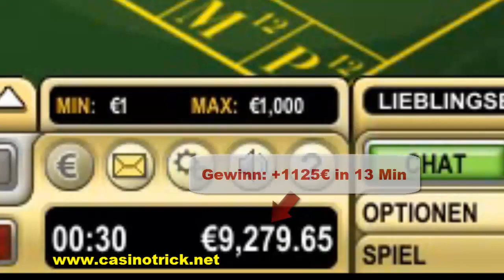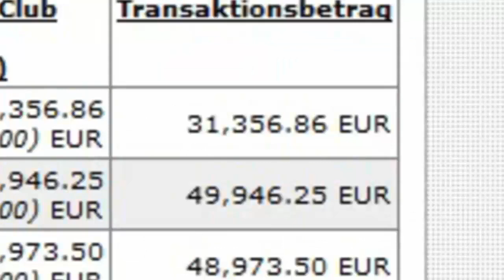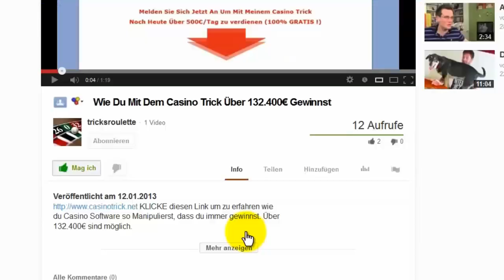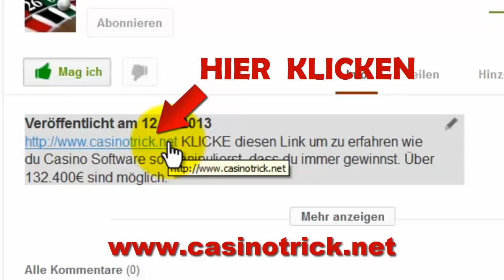🥉 Berufe Um Millionär Zu Werden 🏴‍☠️👊 Heute Noch Millionär Werden 2019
👈 Jetzt Anklicken. Berufe Um Millionär Zu Werden. Geheimes System, Mit Dem Sie Immer Gewinnen. Spiele jetzt Automatenspiele Mit Dem Besten Trick Mit Dem Sie Immer Geld Gewinnen. Casino Strategie Zum Austricksen Der Kasinos. Austricksen. Hier Die Geschichte Wie Ich Durch Einen Trick Mehr Als 194.600€ Gewonnen Habe. Eine Fast Unglaubliche Aber Dennoch Wahre Story Übers Manipulieren Von Casino Software. Haben Sie In Der Vergangenheit Bereits Darüber Nachgedacht, Ob Es Machbar Ist Online Casinos Auszutricksen und Nur Noch Gewinn Zu Machen? In Der Vergangenheit habe ich geforscht und nun aber herausbekommen, wie es funktioniert! Es ist wirklich möglich das Spielautomaten Casino zu manipulieren und dauerhaft Geld , wirklich einen größeren Betrag zu machen. Wie Das Geht: Die einzigste Strategie um in Online Casinos auf DAUER zu gewinnen, ist die Spiel-Software so zu verändern, dass der Hausvorteil umgedreht wird so dass Sie beim Spielen dauerhaft Geld verdienen. Berufe Um Millionär Zu Werden